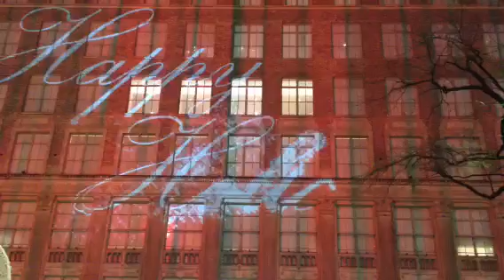Asks Fifth Avenue 2012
Using the entire facade of Saks Fifth Avenue as an animated Holiday greeting card.